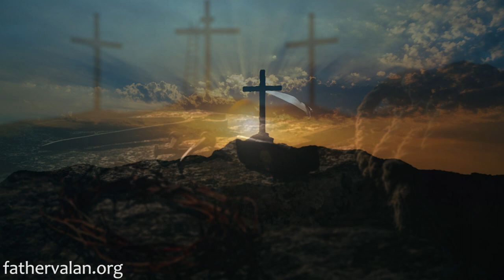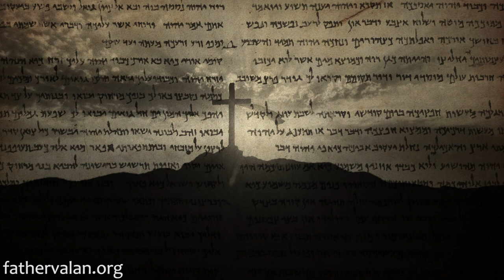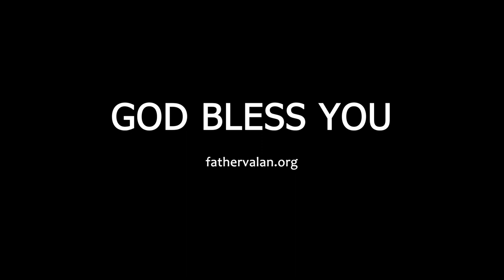Homily - Nineteenth Sunday of Ordinary Time (Year A)